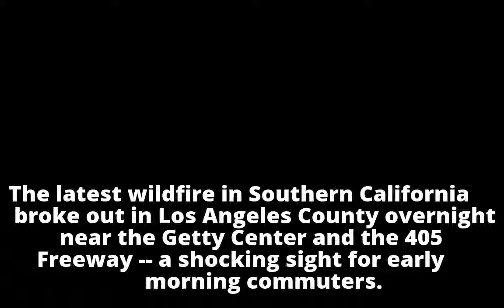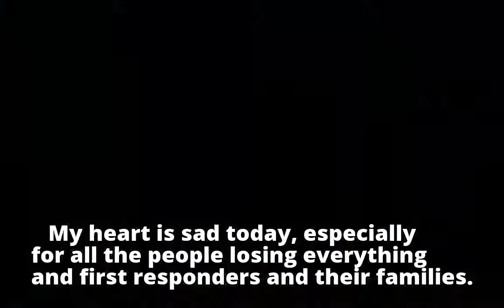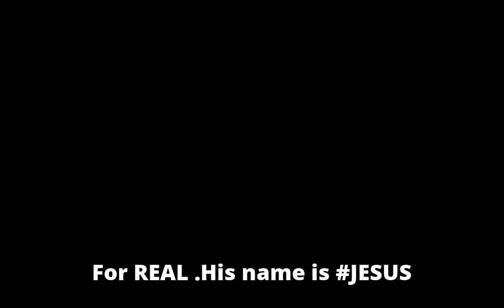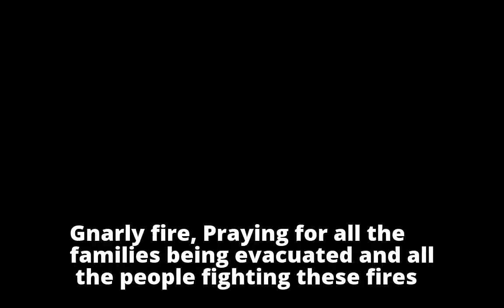Dramatic images of LA fire looming over the 405 Freeway during morning commute